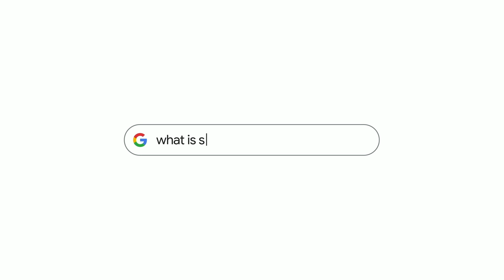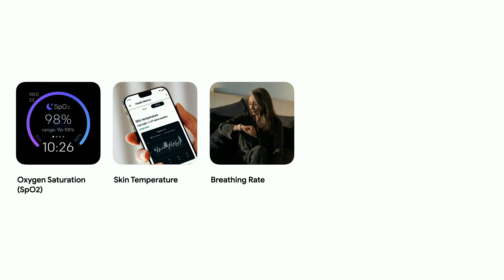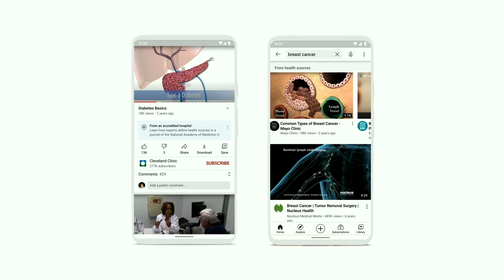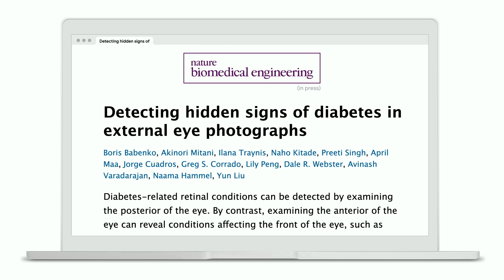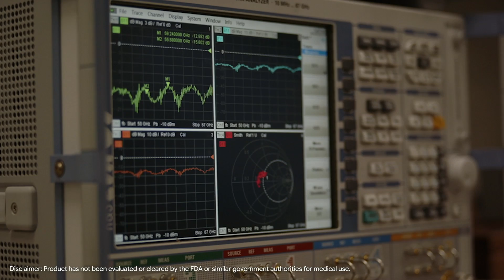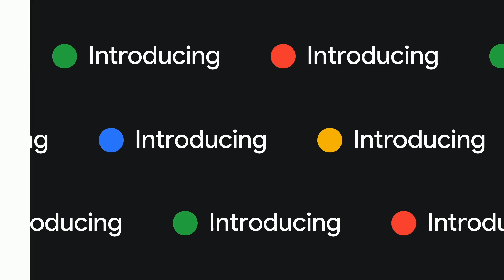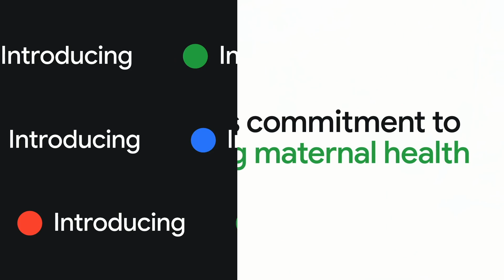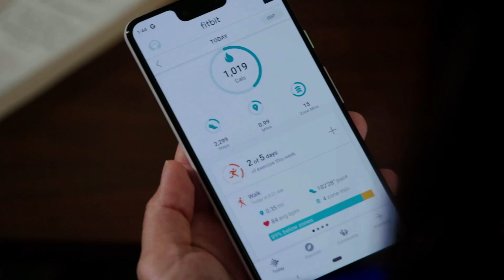The Check Up with Google Health 2022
Watch Dr. Karen DeSalvo and Google Health’s partners discuss how Google is working to achieve its vision of billions of healthier people. Get the latest updates from Fitbit, Search, YouTube, Health AI, Cloud and others

00:00:00 Introduction
00:09:30 How Fitbit is supporting heart health
00:13:28 How Google is improving access to health information and care
00:16:47 How YouTube is helping make high quality health information available to everyone
00:24:49 Making healthcare more accessible for everyone, everywhere
00:33:24 ATAP & UCSF: Wearables & AI to improve surgery outcomes research
00:39:03 How Google is working to improve interoperability in healthcare
00:47:17 Google Health & WHO: Helping developers build FHIR-based mobile health solutions
00:55:20 Google’s commitment to improving maternal health
01:04:21 Close